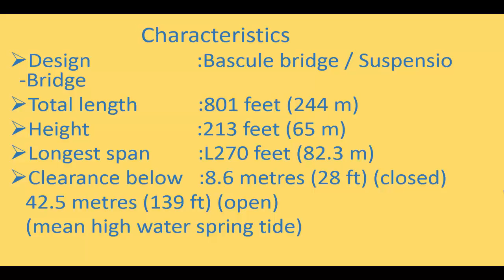London Tower Bridge Opening and Closing Documentary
Tower Bridge is a combined bascule and suspension bridge in London built in 1886–1894. The bridge crosses the River Thames close to the Tower of London and has become an iconic symbol of London. Tower Bridge is one of five London bridges now owned and maintained by the Bridge House Estates, a charitable trust overseen by the City of London Corporation. It is the only one of the Trust's bridges not to connect the City of London directly to the Southwark bank, as its northern landfall is in Tower Hamlets.

The bridge consists of two bridge towers tied together at the upper level by two horizontal walkways, designed to withstand the horizontal tension forces exerted by the suspended sections of the bridge on the landward sides of the towers. The vertical components of the forces in the suspended sections and the vertical reactions of the two walkways are carried by the two robust towers. The bascule pivots and operating machinery are housed in the base of each tower. The bridge's present colour scheme dates from 1977, when it was painted red, white and blue for Queen Elizabeth II's Silver Jubilee.

The bridge deck is freely accessible to both vehicles and pedestrians, whereas the bridge's twin towers, high-level walkways and Victorian engine rooms form part of the Tower Bridge Exhibition, for which an admission charge is made. The nearest London Underground tube stations are Tower Hill on the Circle and District lines, London Bridge on the Jubilee and Northern lines and Bermondsey on the Jubilee line, and the nearest Docklands Light Railway station is Tower Gateway.The nearest National Rail stations are at Fenchurch Street and London Bridge.

Inception

Elevation, with dimensions
In the second half of the 19th century, increased commercial development in the East End of London led to a requirement for a new river crossing downstream of London Bridge. A traditional fixed bridge at street level could not be built because it would cut off access by sailing ships to the port facilities in the Pool of London, between London Bridge and the Tower of London.

A Special Bridge or Subway Committee was formed in 1877, chaired by Sir Albert Joseph Altman, to find a solution to the river crossing problem. It opened the design of the crossing to public competition. Over 50 designs were submitted, including one from civil engineer Sir Joseph Bazalgette. The evaluation of the designs was surrounded by controversy, and it was not until 1884 that a design submitted by Sir Horace Jones, the City Architect (who was also one of the judges), was approved.

Jones' engineer, Sir John Wolfe Barry, devised the idea of a bascule bridge with two bridge towers built on piers. The central span was split into two equal bascules or leaves, which could be raised to allow river traffic to pass. The two side-spans were suspension bridges, with the suspension rods anchored both at the abutments and through rods contained within the bridge's upper walkways.
Construction[edit]

Tower Bridge under construction, 1892
Construction started in 1886 and took eight years with five major contractors – Sir John Jackson (foundations), Baron Armstrong (hydraulics), William Webster, Sir H.H. Bartlett, and Sir William Arrol & Co.[3] – and employed 432 construction workers. E W Crutwell was the resident engineer for the construction.[4]

Two massive piers, containing over 70,000 tons of concrete,[2] were sunk into the riverbed to support the construction. Over 11,000 tons of steel provided the framework for the towers and walkways.[2] This was then clad in Cornish granite and Portland stone, both to protect the underlying steelwork and to give the bridge a pleasing appearance.

Jones died in 1886 and George D. Stevenson took over the project. Stevenson replaced Jones's original brick façade with the more ornate Victorian Gothic style, which makes the bridge a distinctive landmark, and was intended to harmonise the bridge with the nearby Tower of London.The total cost of construction was £1,184,000 (equivalent to £122 million in 2015).